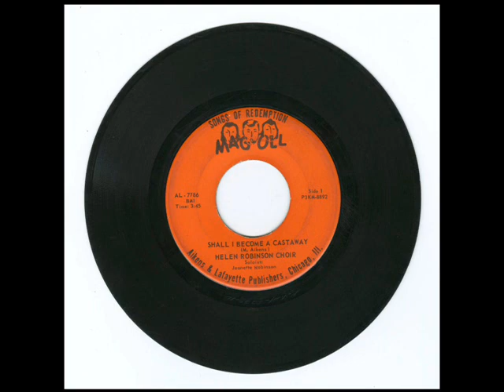*Audio* Shall I Become A Castaway: The Helen Robinson Youth Choir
Helen Robinson Youth Choir:
Soloist: Jeanette Robinson. Released 1963.